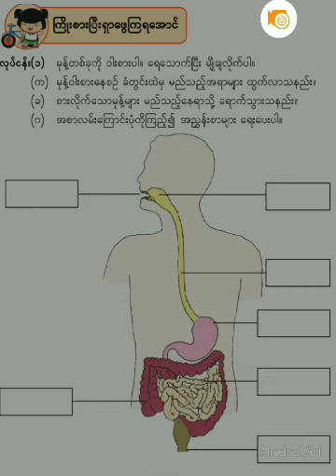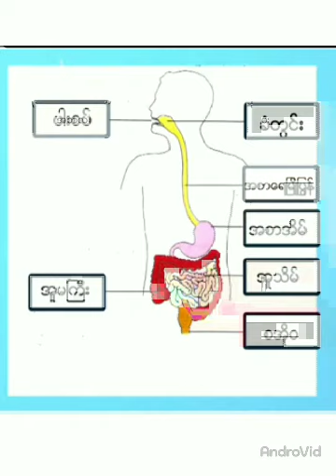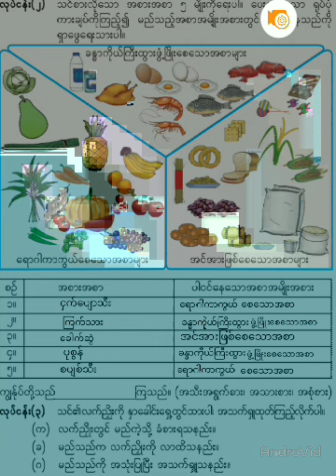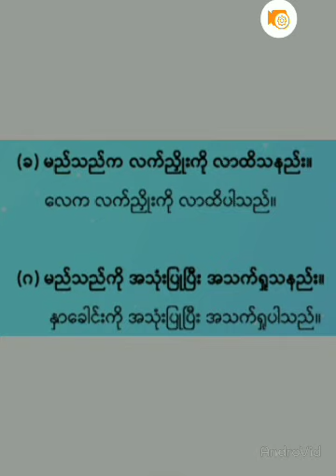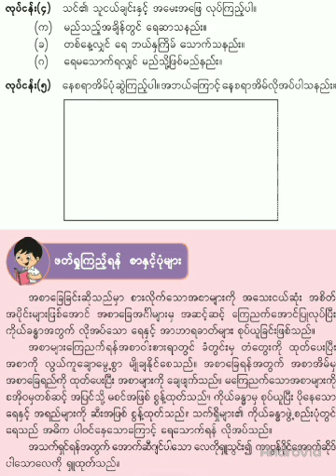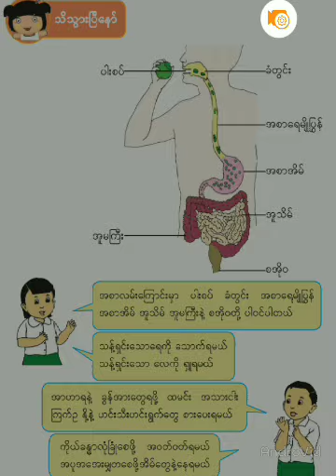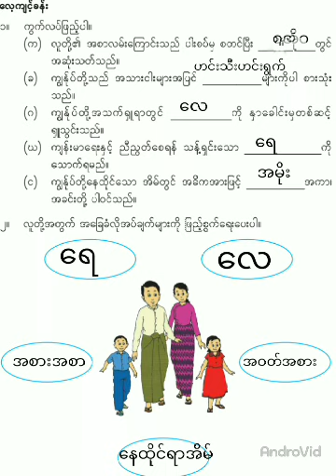Grade 3 - Science, Unit 1, Day 1,Part 1